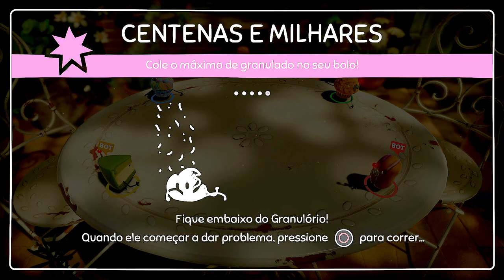Cake Bash - Many Winners in the Best Cake Contest PC Gameplay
Cake Game - I delivered a beautiful blue cake and check out the results of the incredible kitchen battle.

“🔥 Welcome to Duel ArenaX! 🎮 If you’re a fan of intense anime fighting games, epic battles, and jaw-dropping combos, you’ve come to the right place. Join me as we explore the virtual battlegrounds, master powerful characters, and uncover hidden secrets. 🚀”

-THANKS!🔚❤️✅👍🕹️😊🖥️😉😍